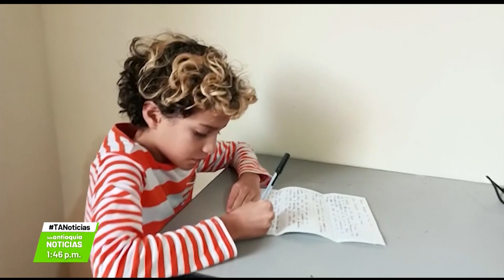Se hizo personero prometiendo el cambio - Teleantioquia Noticias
Una singular carta de un niño de 10 años se hizo viral. Desde Yarumal el menor le pide al presidente electo, Gustavo Petro, que le ayude con un laboratorio, una biblioteca y mejor escenario deportivo para su colegio.